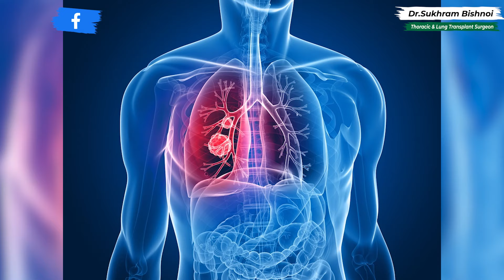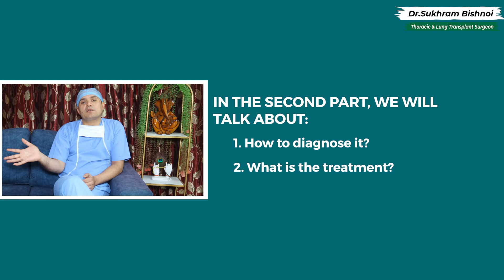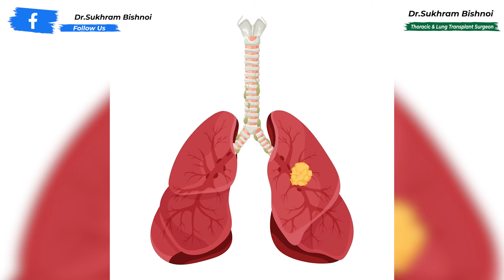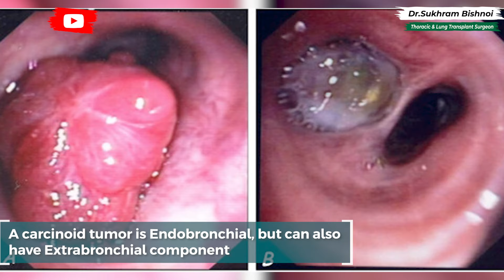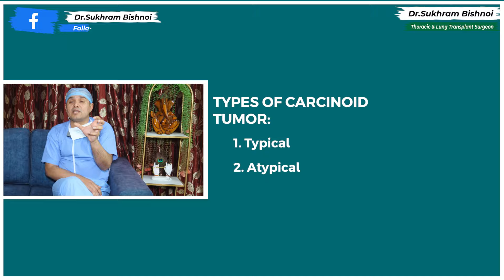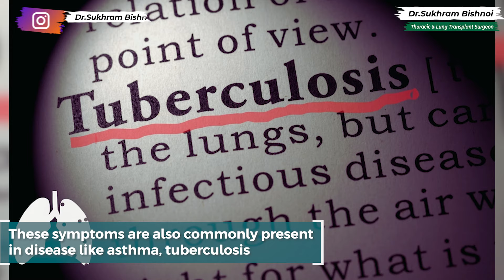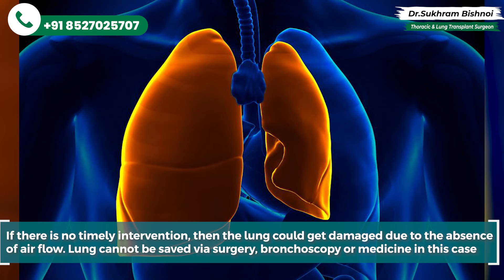क्या Lungs का Tumor हमेशा कैंसर होता है? Lung Carcinoid Tumor-Types, Symptoms, Treatment & Prognosis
Carcinoid Tumor-Types, Symptoms, Treatment & Prognosis

In this comprehensive video, we explore lung tumors, covering everything from symptoms to treatment options and prognosis. Whether you're seeking clarity on lung carcinoid tumors, neuroendocrine lung tumors, or general lung cancer information, this video has you covered.

Key Topics Covered:
1. Lung carcinoid tumor: Understand the characteristics and treatment options for lung carcinoid tumors, including typical and atypical variations.
2. Neuroendocrine lung tumor: Dive into the complexities of neuroendocrine lung tumors, exploring their diagnosis and management.
3. Lung cancer symptoms: Discover the telltale signs of lung cancer, crucial for early detection and intervention.
4. Lung tumor treatment: Explore various treatment modalities, including surgery, chemotherapy, and radiation therapy, tailored to combat lung tumors.
5. Carcinoid tumor prognosis: Gain insights into the prognosis and long-term outlook for individuals diagnosed with carcinoid tumors.
6. Lung tumor surgery: Delve into surgical interventions aimed at removing lung tumors and restoring respiratory function.
7. Carcinoid syndrome: Understand the symptoms and complications associated with carcinoid tumors, including carcinoid syndrome.
8. Lung tumor causes: Uncover the underlying factors contributing to the development of lung tumors, from genetic predispositions to environmental influences.
9. Lung tumor diagnosis: Learn about the diagnostic procedures utilized to accurately identify and characterize lung tumors, facilitating prompt treatment initiation.
10. Lung tumor types: Explore the diverse spectrum of lung tumor types, ranging from benign to malignant, each with distinct clinical features.
11. Lung tumor management: Discover comprehensive strategies for managing lung tumors, encompassing multidisciplinary approaches tailored to individual patient needs.
12. Lung tumor prevention: Gain insights into preventive measures aimed at reducing the risk of developing lung tumors, emphasizing lifestyle modifications and early screening.
13. Lung tumor outlook: Assess the overall prognosis and survival rates associated with different types of lung tumors, guiding treatment decisions and long-term planning.
14. Lung tumor survival: Explore factors influencing survival rates and quality of life outcomes for individuals living with lung tumors, highlighting the importance of ongoing support and care.
15. Lung tumor growth: Understand the mechanisms underlying lung tumor growth and progression, informing treatment strategies and monitoring protocols.
16. Lung tumor metastasis: Explore the potential for lung tumors to spread to other parts of the body, impacting prognosis and treatment approaches.
17. Lung tumor research: Stay informed about the latest advancements in lung tumor research, driving innovation and improved patient outcomes.
18. Lung tumor expert advice: Benefit from expert insights and recommendations on navigating the complexities of lung tumor diagnosis, treatment, and survivorship.